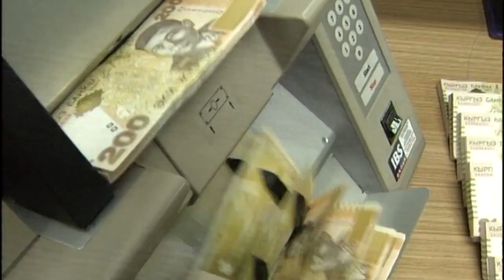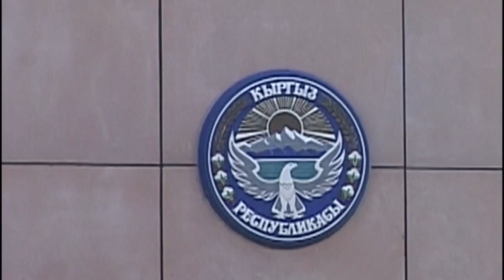Кабарлар "Пирамида" 15,04,16 12-00